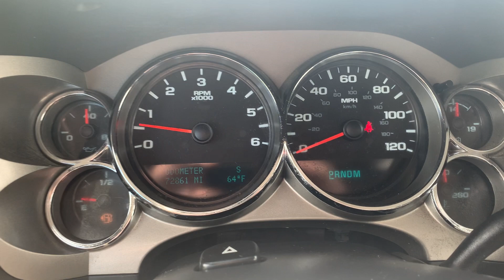Stock 5184DGL 2012 Chevy Silverado 1500 walkaround 1GCRKSE75CZ334933